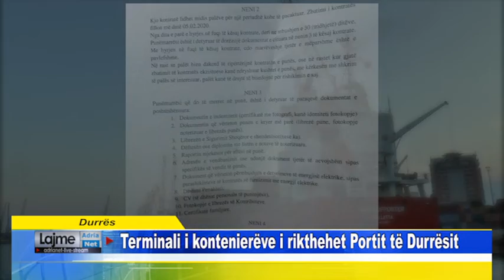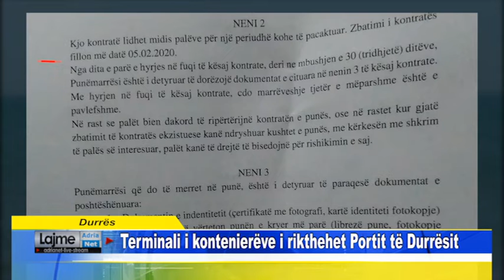Durrës Terminali i kontenierëve i rikthehet Portit të Durrësit